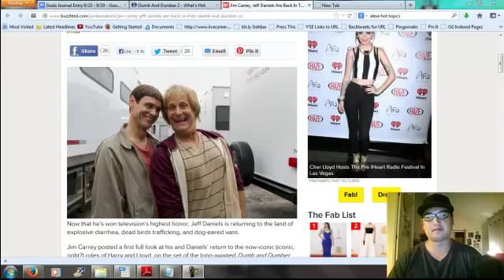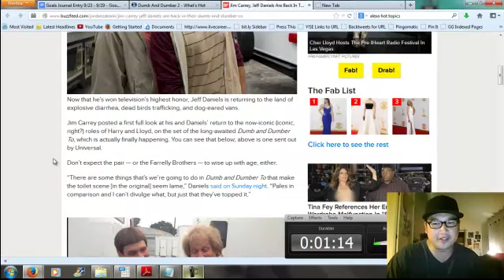Dumb and Dumber To Summer 2014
Dumb and Dumber To set to come out summer 2014.  Excited for this movie because I was a fan of the first one.  The prequel that they came out with didn't do it any justice.  It will be hard to follow up such a classic film so we'll see how it goes.  They are saying that this sequel will be a lot better than the original...

I'm on facebook as well make sure you add me there,